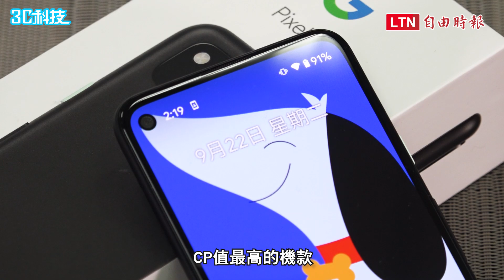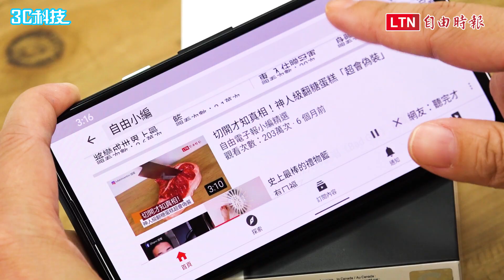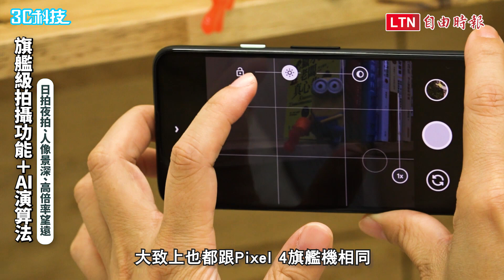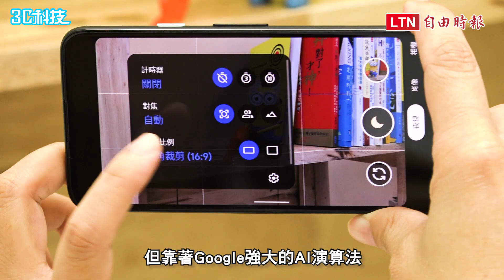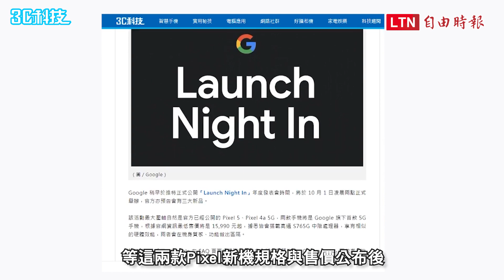Google 歷代最高CP值 Pixel 4a開箱實測！相機跟iPhone SE 比誰最厲害？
Google 在九月最新上市的中階手機Pixel 4a ，由台灣團隊主導研發設計，主相機搭載市場上少見的單鏡頭
主打擁有媲美旗艦機Pixel 4 的拍攝性能與體驗，而且售價只要一萬二千元有找，可以說是今年手機市場上話題最熱夯的中階機；同時也是Google Pixel 手機推出以來價格最便宜、CP值最高的機款。到底拍照有什麼厲害的過人之處，一起來看看記者實機開箱的心得體驗吧！